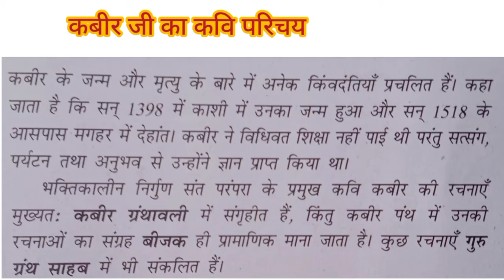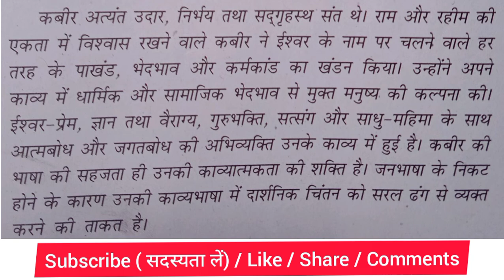कबीर दास का कवि परिचय | Kabir Das Ka Kavi Parichay | NCERT, CBSE | Poet Introduction of Kabir ji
कबीर दास का कवि परिचय | Kabir Das Ka Kavi Parichay | NCERT, CBSE | Poet Introduction of Kabir ji | 2021-22